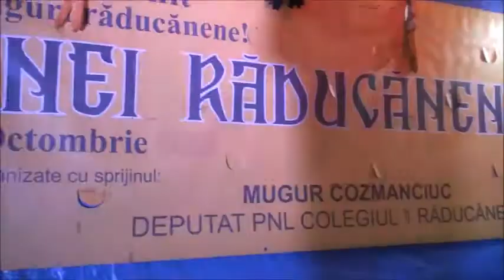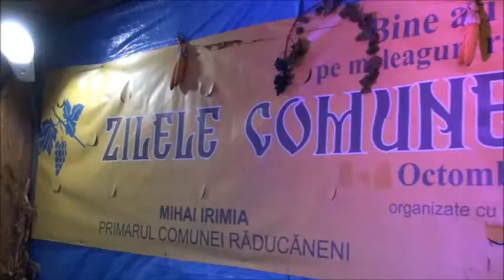OLGA CIOLACU - CONCERT IN COMUNA RADUCANENI, JUDETUL IASI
OLGA CIOLACU LA  ZILELE COMUNEI RADUCANENI (JUD.IASI) INVITATA SPECIAL DE  PRIMARUL MIHAI IRIMIA